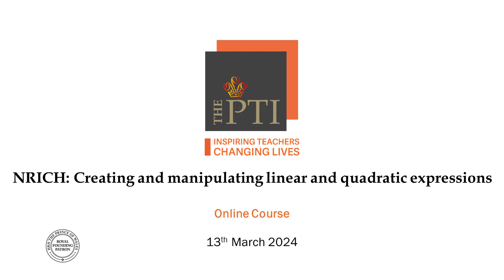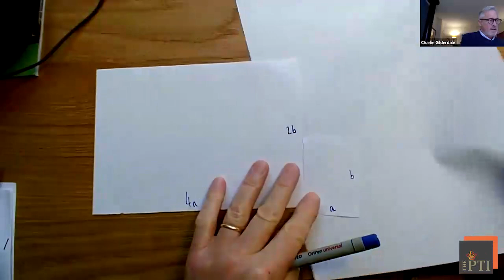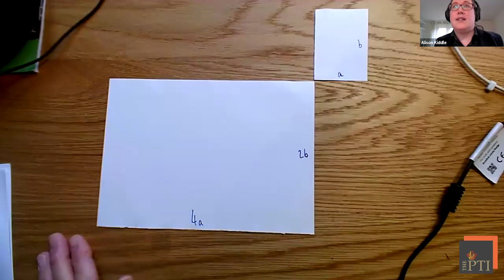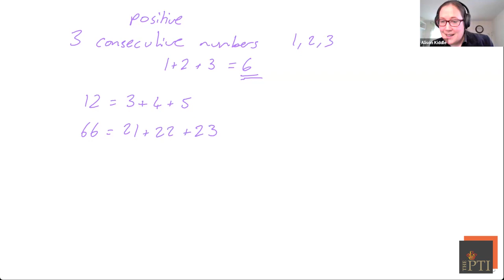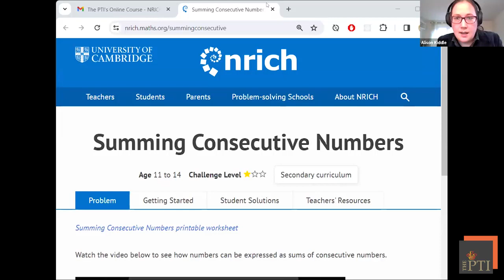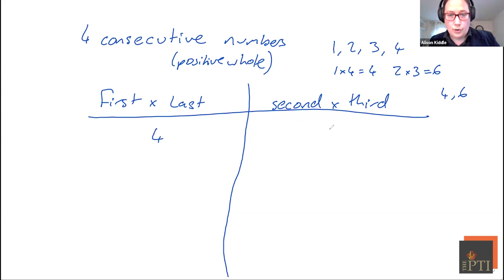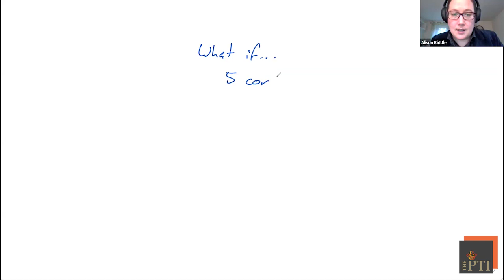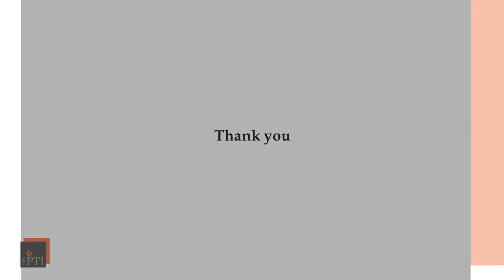Webinar for Prince's Teaching Institute - March 2024